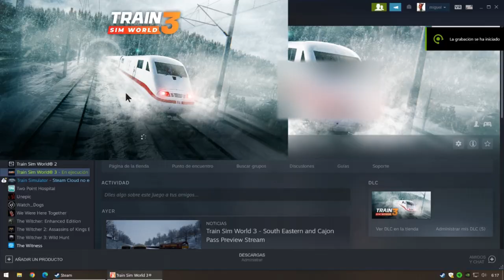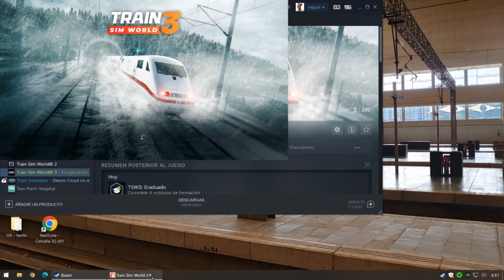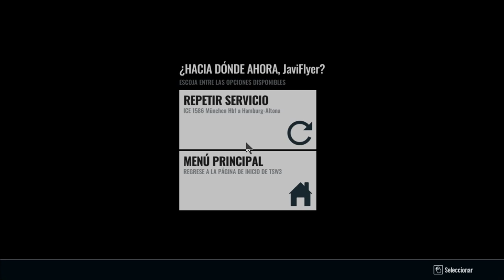Train Sim World 3: Primera hora de juego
¡¡Por fin ha llegado!! Train Sim World 3
Primera hora de juego, sin tocar nada, recién abierto y con las configuraciones que venían preestablecidas para mi hardware.
Train Sim World 3 Edición Deluxe
ATENCIÓN: Tengo acceso anticipado al juego ya que lo precompré, oficialmente el juego saldrá el próximo martes 6 de septiembre.